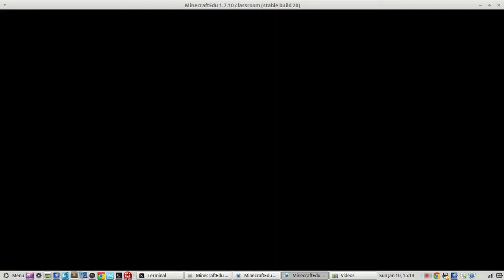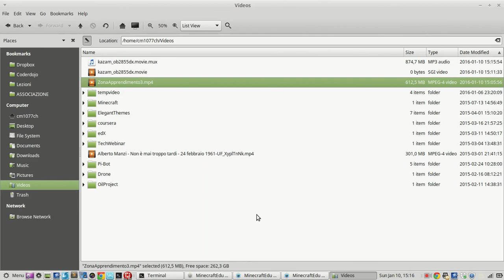Minecraft A Scuola: Mondo Zona d'apprendimento Zona 4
Nella zona 4 del mondo dell'apprendimento tutti insieme i ragazzi continuano a collaborare insieme nella costruzione di tre grandi piramidi